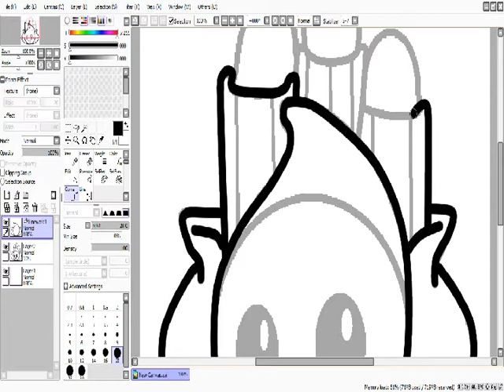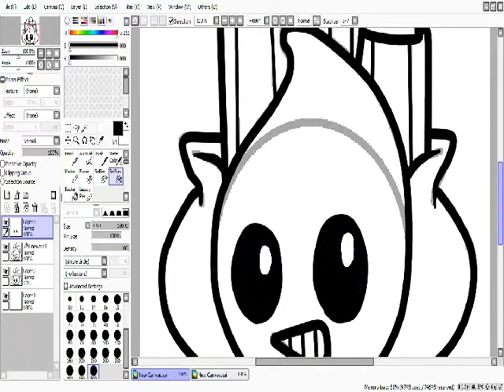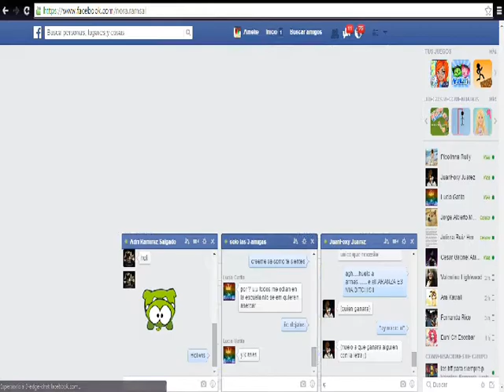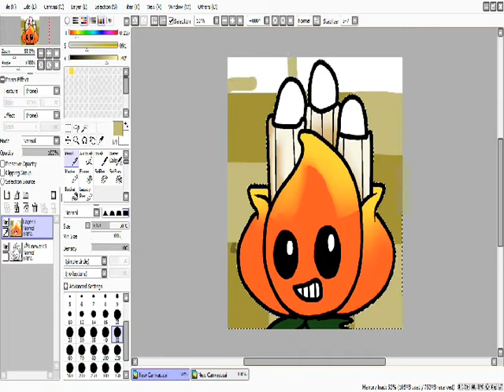Speedpaint A.K.E.E -Plants vs Zombies 2-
jai shutuberos del shutub he aquí un nueb vidiou

veran adoro Plants vs Zombies 2 quise hacer un speedpaint de la fire peashooter pero recorde que ya hise un dibujo de el y que el Frosbite Caves ya paso de moda equisde y psss se puso de moda el lost city *cabellera al viento* XD

os quiero mucho Bay XD

Proximo video: Speedpaint Blaze